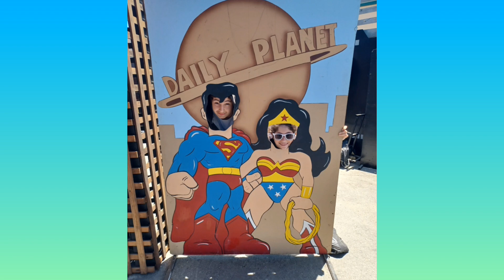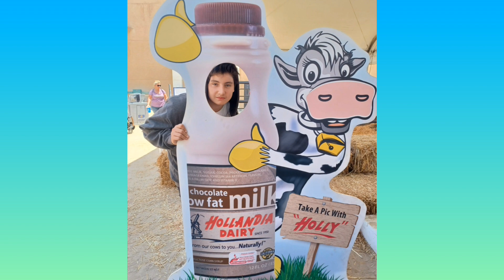Del Mar Fair 2022